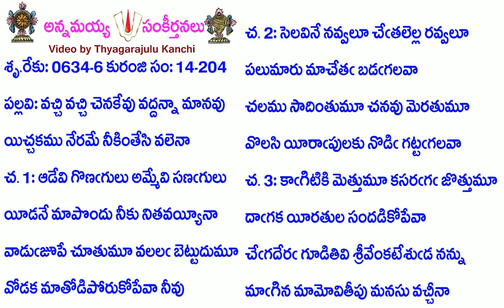Book14-Song204-6034-వచ్చి వచ్చి చెనకేవు వద్దన్నా మానవు-vacci vacci cenakēvu vaddannā mānavu